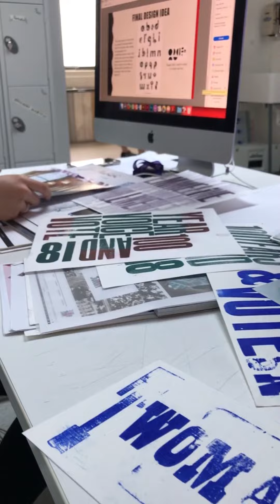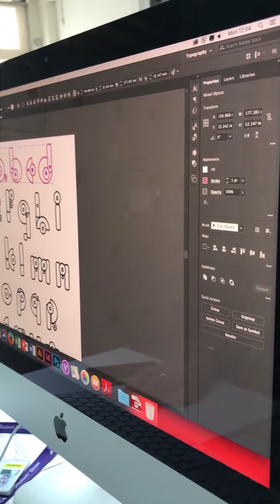Arts Course Portfolio & Interview for University | Middlesex University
Students Jad and Sahar share their experiences of doing an art portfolio and interview for university and what they enjoyed about it. Find out how to prepare before you come and how to do your best on the day.